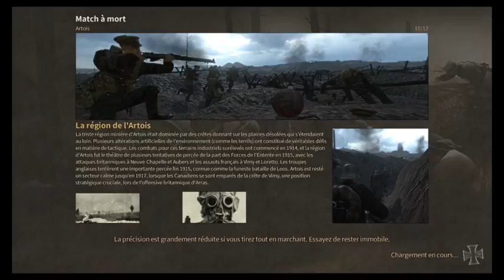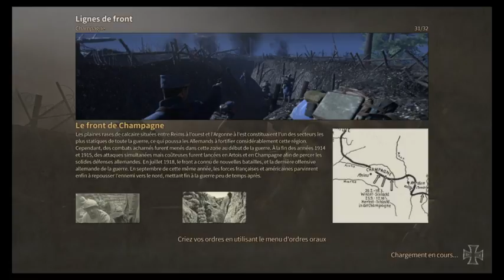Le portugais devient barbus sur VERDUN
Slt les fréro,

On se retrouve dans les tranché de la première guerre mondiale pour revivre cette guerre virtuellement :)

N'hésité pas à lâché un petit pouce bleue et à vous abonné !!